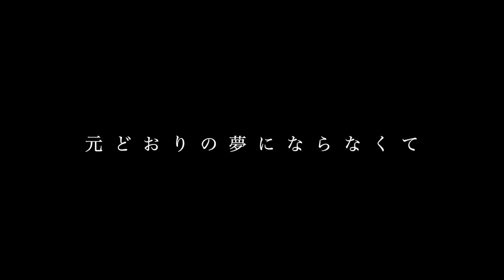【フル歌詞】ヒトツボシ - KOH+ / 映画『ガリレオ〜沈黙のパレード〜』主題歌【Cover by ゆるり】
映画「ガリレオ」シリーズ『沈黙のパレード』の主題歌
KOH+新曲「ヒトツボシ」をフルサイズで先行カバーしました。

映画/PV情報

公開日： 2022年9月16日(金)
原作：東野圭吾「沈黙のパレード」（文春文庫刊）
脚本：福田靖
監督：西谷弘
出演：福山雅治　柴咲コウ　北村一輝
製作：フジテレビ　アミューズ　文藝春秋　ＦＮＳ２７社
配給：東宝
コピーライト： 2022「沈黙のパレード」製作委員会

⬇︎クレジット